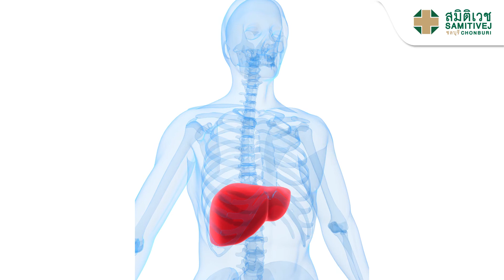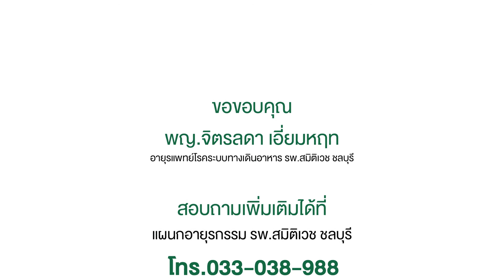เรียนรู้เรื่องตับและเครื่องFibroScan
โดย พญ.จิตรลดา  เอี่ยมหฤท  อายุรแพทย์โรคทาเดินอาหารและตับ
สมิติเวชชลบุรี